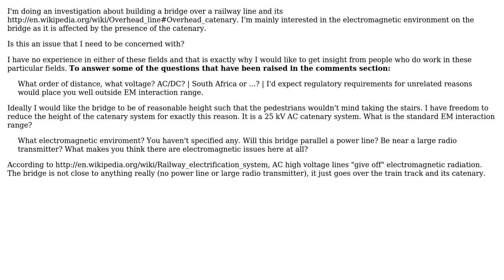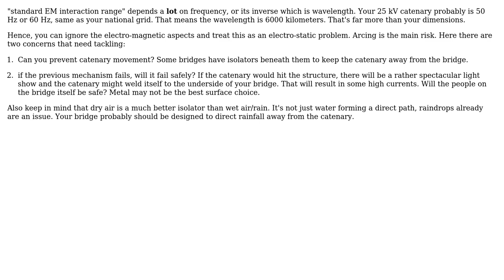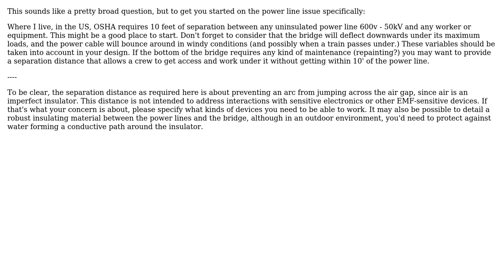Engineering: Building a steel footbridge over a railway line and its catenary (2 Solutions!!)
Engineering: Building a steel footbridge over a railway line and its catenary

With thanks & praise to God, and with thanks to the many people who have made this project possible! | Content (except music & images) licensed under CC BY-SA | Music | Images & others | With thanks to user MSalters user hazzey user HappyFeet user Ethan48 user 706Astor and the Stack Exchange Network Trademarks are property of their respective owners. You are responsible for your own actions.